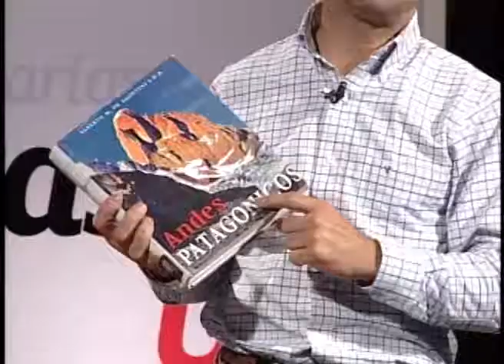La pasión de Pablo Osses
Académico del Instituto de Geografía UC - Su pasión: la geografía de Chile.